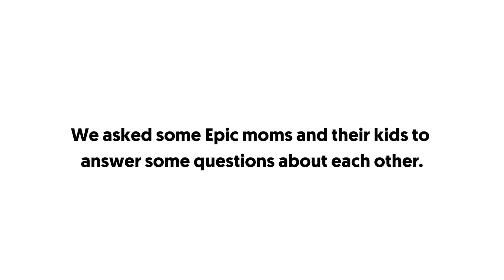Mom and Me | Mother's Day 2021 | Epic Church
Mom and Me

Small questions have powerful responses when about something you love. Share in those funny, and emotional responses these epic parents had with their kids.

•   🙏 Text “HERE” to Check-In and for Prayer
•   💚 Text “GIVE”  to partner financially to reach Every Person in the City
•   🤪 Text “KIDS” for more info about Epic Kids
•   😊  Text “GROUPS” for more info about Groups
•   🤝 Text “SERVE”  for more info about Serve Teams & Community Outreach